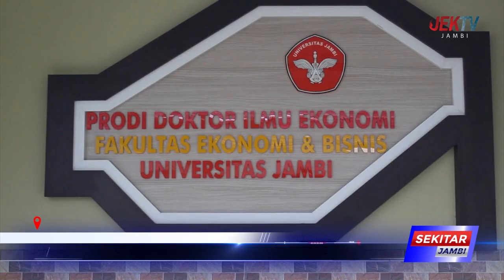TIM PENGUJI APRESIASI DISERTASI MOH IHSAN